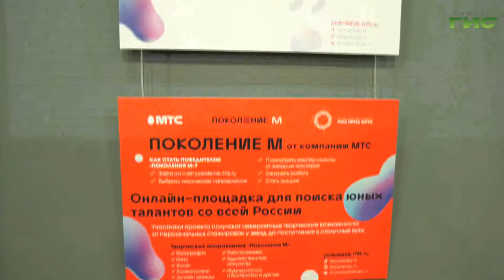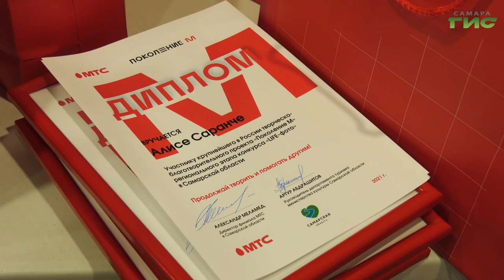В музее "Россия — моя история" открылась детская выставка "Life-фото"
От памятника Татищеву до Сызранского Кремля. В музее "Россия — моя история" открылась детская выставка "Life-фото". Продолжит тему Ольга Хамракулова.